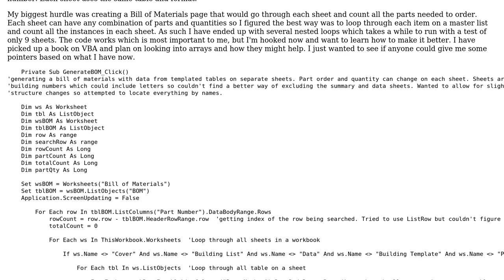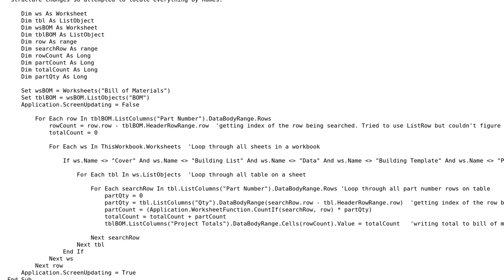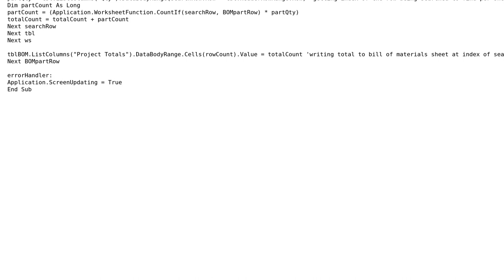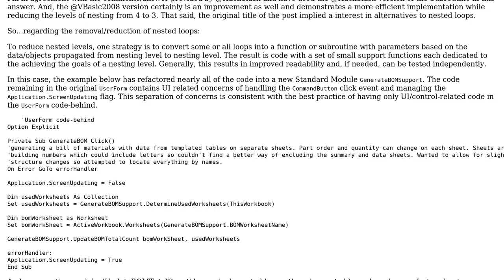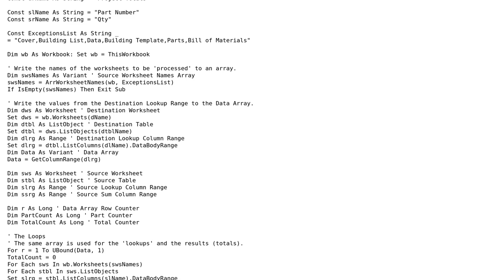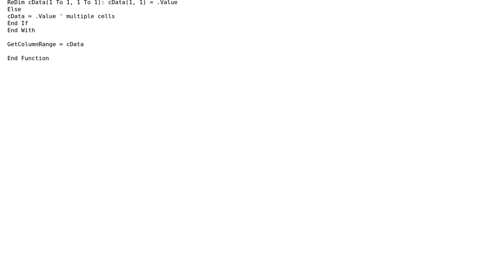Excel VBA Nested Loop Alternative (3 Solutions!!)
Excel VBA Nested Loop Alternative

With thanks & praise to God, and with thanks to the many people who have made this project possible! | Content (except music & images) licensed under CC BY-SA | Music | Images & others | With thanks to user VBasic2008 user SAM OnELA user Jason Rosati user HackSlash user BZngr and the Stack Exchange Network Trademarks are property of their respective owners. You are responsible for your own actions.